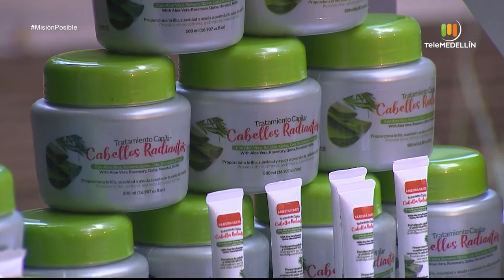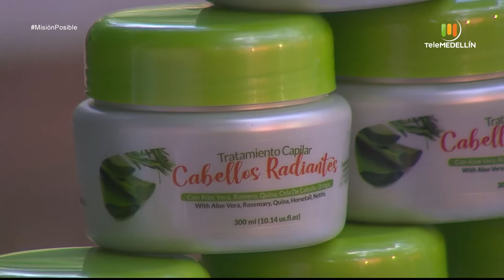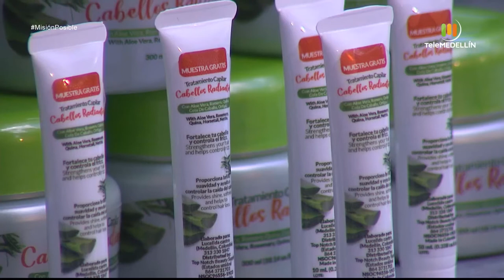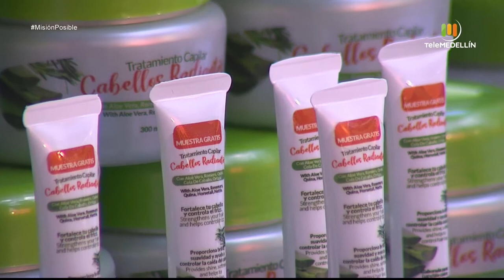Cabellos Radiantes y Corporación Pallay [Misión posible] Telemedellín